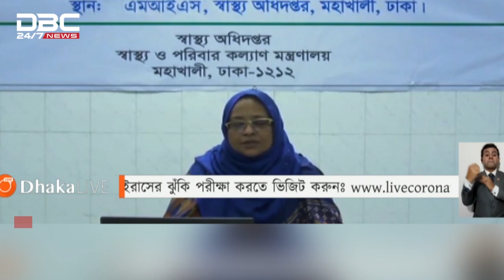ক_রো_না পরীক্ষার প্রতিষ্ঠান তিনটি বাড়িয়ে ২৫টি করা হয়েছে